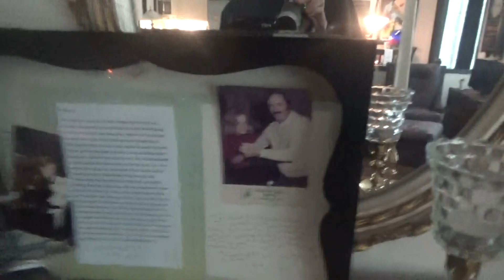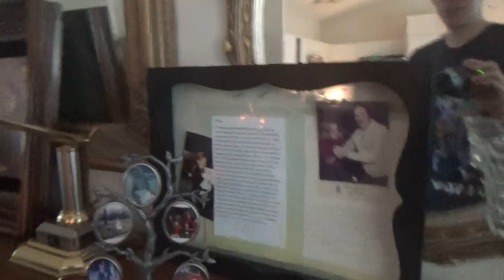Washing the New T-Shirts Dad Gave Me-9/16/2024